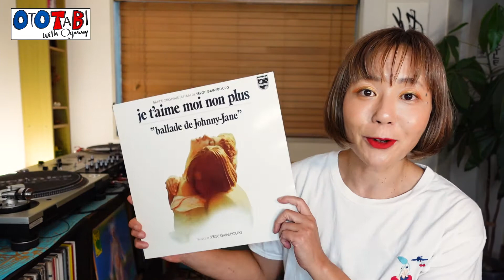【サントラ】Serge Gainsbourg（セルジュ・ゲンズブール）監督・音楽「Je t'aime moi non plus」Jane Birkin とBrigitte Bardot どっちが好き？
Je T’Aime Moi Non Plus

Je T'Aime Moi Non Plus (Original Soundtrack) [Analog]

▼目覚めの一瞬前（MEZAME NO ISSHUN MAE）T-shirt & Goods

J.デップ最新作で描く「水俣病」なぜ今？独占取材(2021年5月16日)　ジョニーデップ　MINAMATA
真田広之＆加瀬亮ら日本人キャストがジョニー・デップを語る「仕事できて良かった」　映画「MINAMATA-ミナマタ-」フューチャレット映像